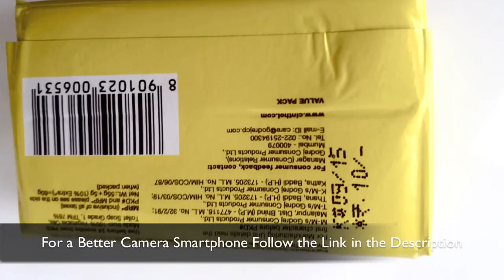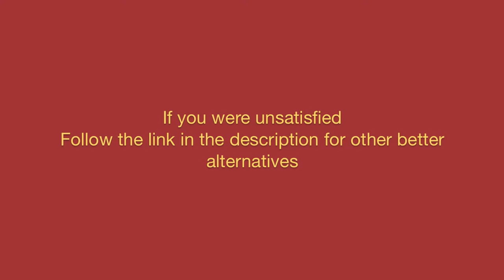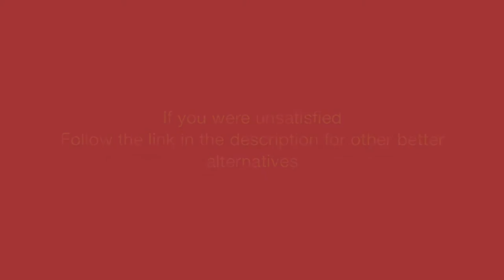Camera Sample of Moto G Turbo Edition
Motorola Moto G Turbo Edition Camera Review with Sample Pictures

This is an upgraded version of the Original Moto G 3rd gen. Benchmarks wise with Antutu, it is scoring more than the Moto G 3.

Problems and Issues
Speed Test
Android Marshmallow
Heating Issues and Drawbacks